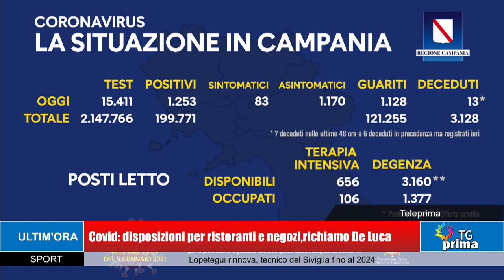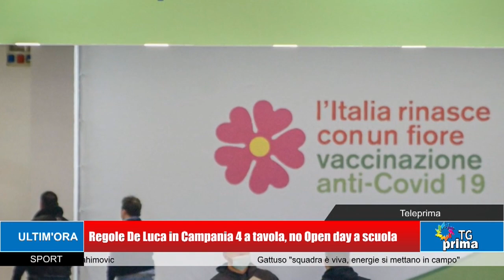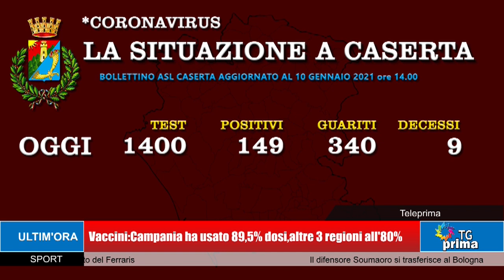TG Prima Ore 13:30 (11-01-2021)